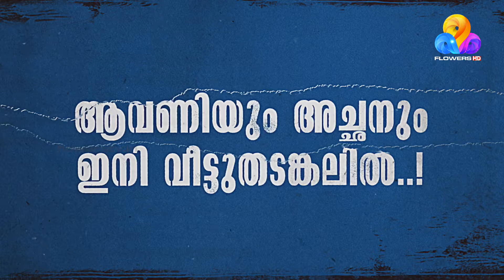ആവണിയും അച്ഛനും ഇനി വീട്ടുതടങ്കലിൽ..!!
ഹോം 🏠| ഇന്ന് രാത്രി 7 മണിക്ക് ഫ്ളവേഴ്സിൽ
Home | Today at 7.00 pm | Flowers